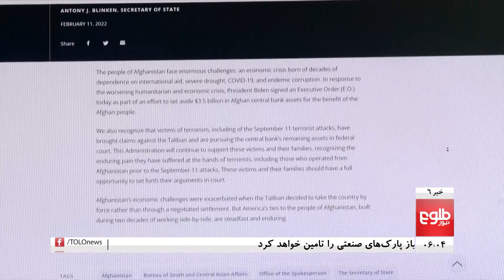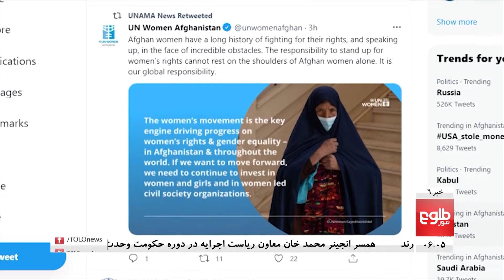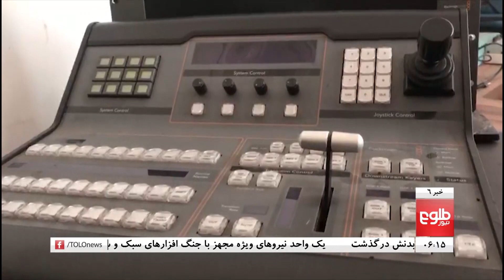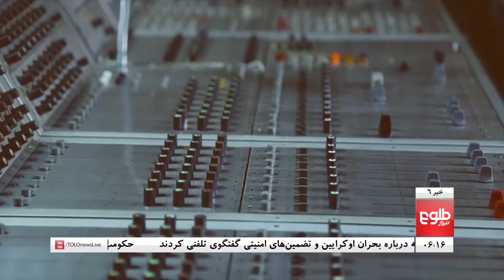TOLOnews 6pm News - 13 February 2022 | طلوع‌نیوز- خبر ساعت شش - ۲۴ دلو ۱۴۰۰